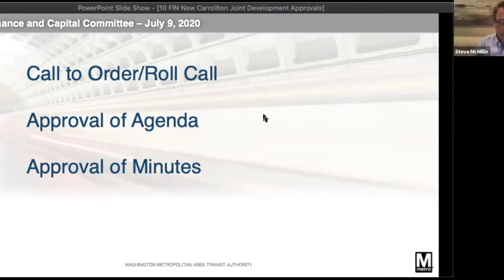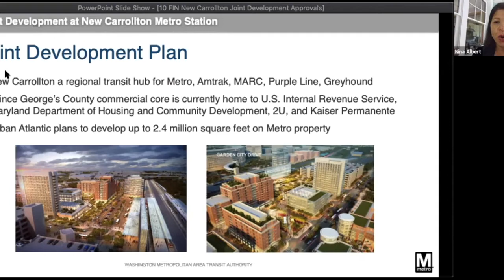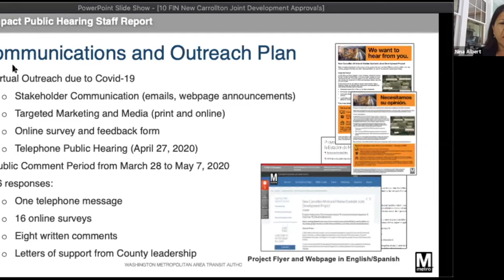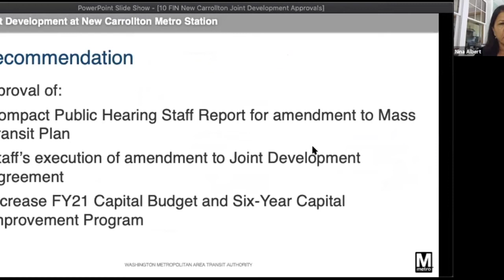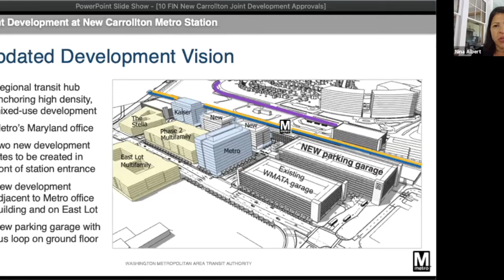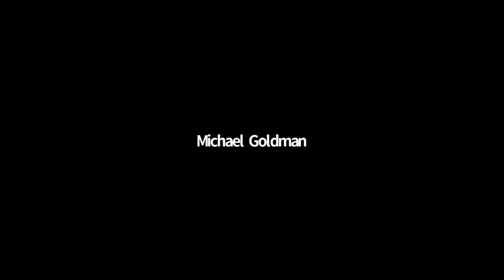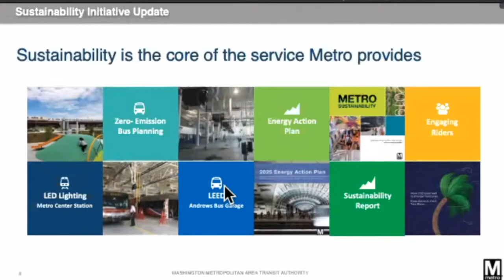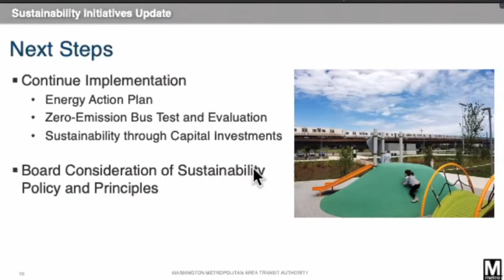Metro Board of Directors | Finance & Capital Committee Meeting | July 9, 2020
WMATA Board of Directors Finance and Capital Committee Meeting, chaired by Steve McMillan.